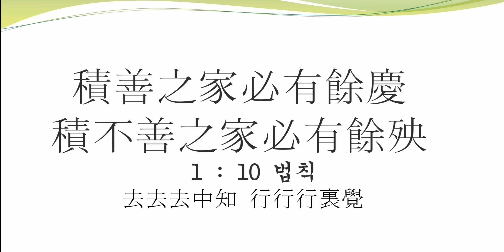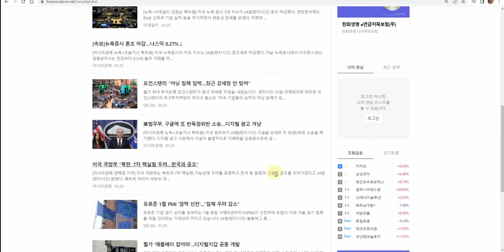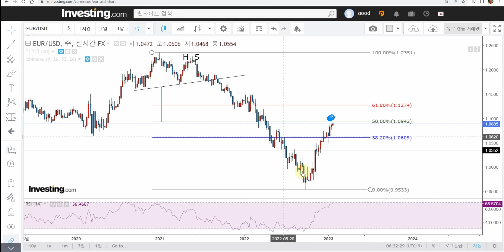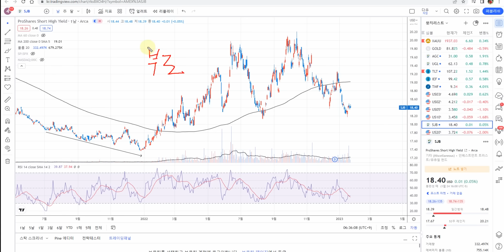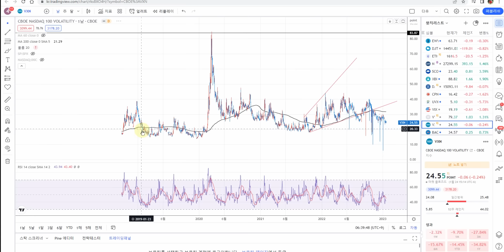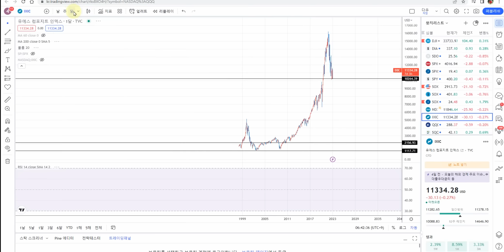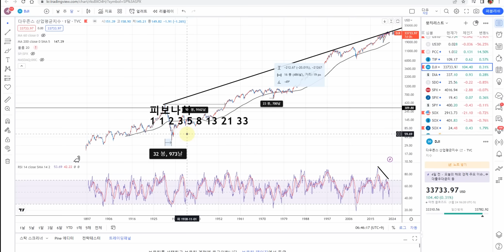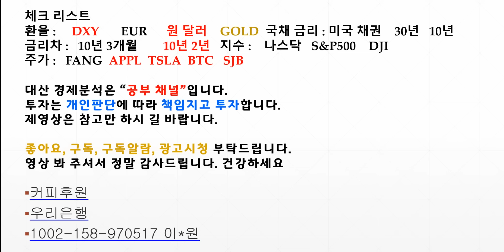미증시 보합 실적 반영 킬러 c파 주의